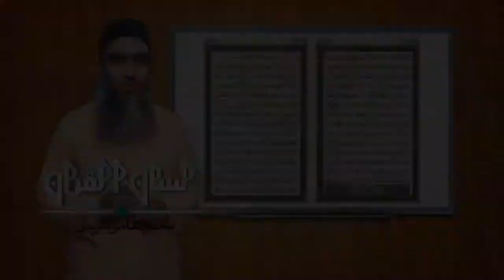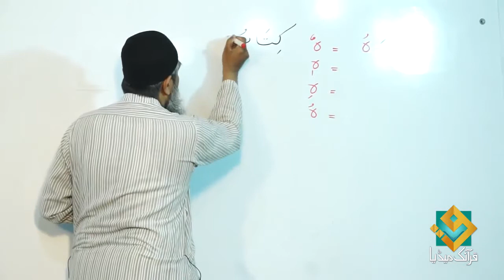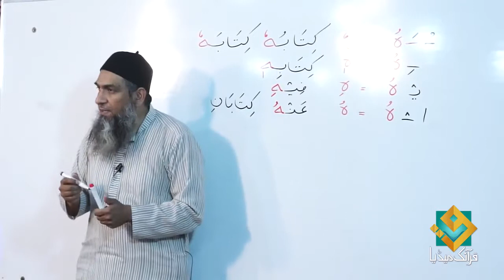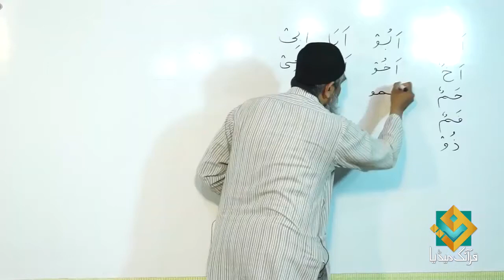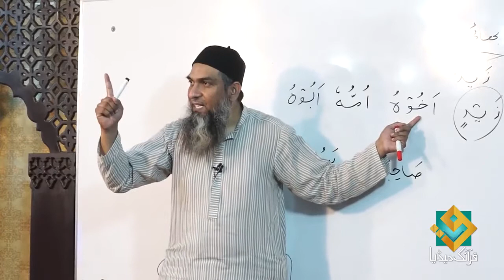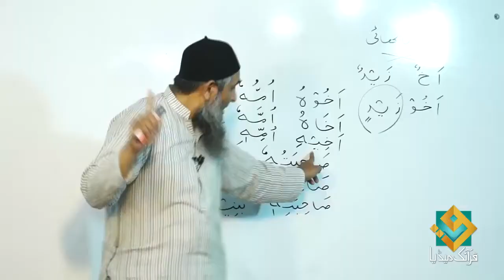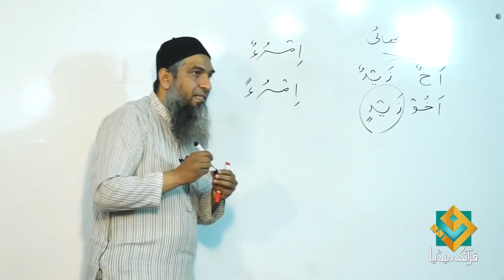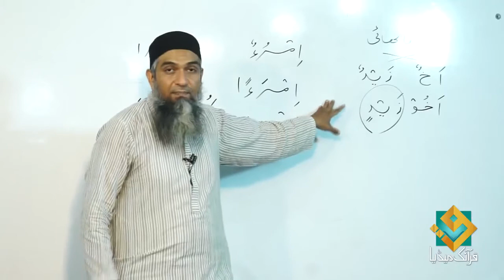how to learn Arabic for beginners 24 शुरुआती लोगों के लिए अरबी कैसे सीखें